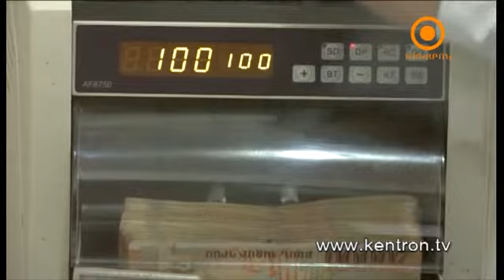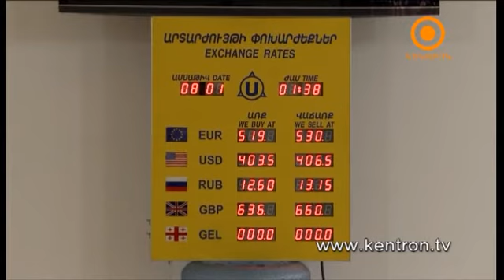Տնտեսական լուրեր 05.06.2013